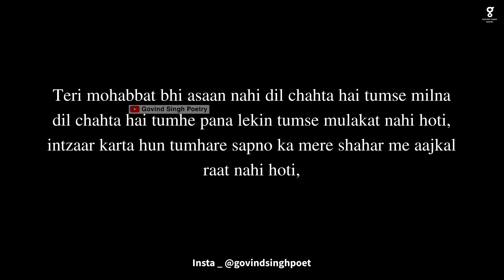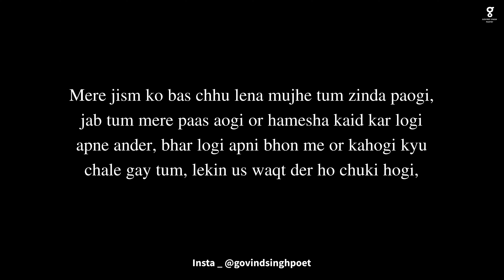Meri Ho Chuki Hogi | Broken Heart Poetry | Sad Love Poetry